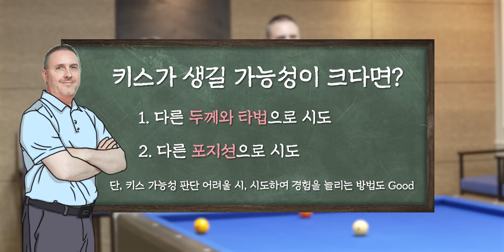쿠드롱의 당구살롱 EP.11 I 키스 피하는 방법 3.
키스가 날 것 같으면… OOO하세요

캡틴의 충격적인 키스 피하는 방법 마지막 레슨!

쿠드롱의 당구 살롱 열한 번째
키스 피하는 방법 3편 레슨 지금 시작합니다